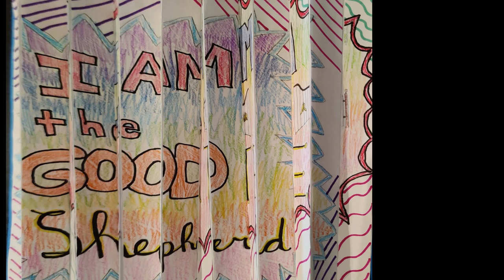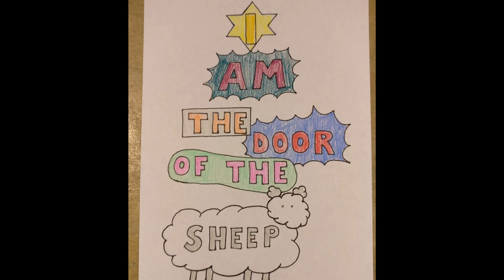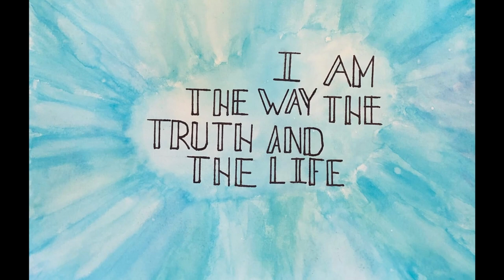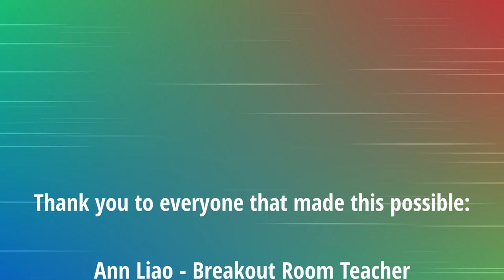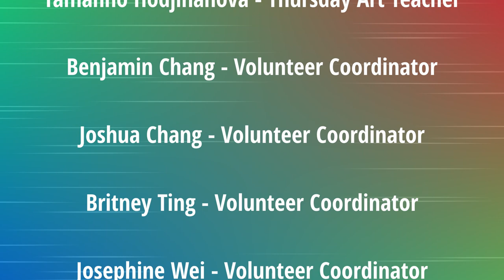ART CAMP 2020 | July Session Recap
Recap of our July session of Art Camp 2020!

Edited by: Michael Lau